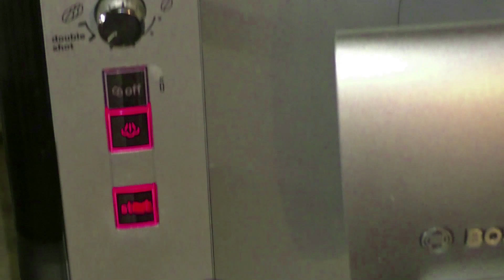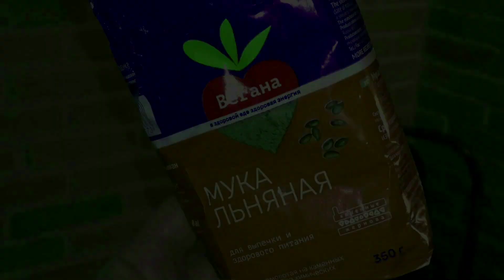ПроспалА?😱 Опаздываешь? Всего 20 минут, и Ты - КРАСОТКА!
Приветствую Вас!)
Если Вы захотите меня отблагодарить, то Вы можете на выбор:
2. Написать комментарий под видео.